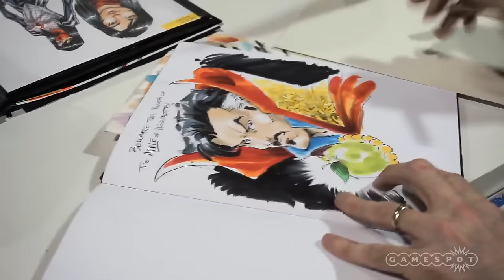Mystery Art Challenge: Doctor Strange and an Apple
A handful of comic book artists take on our Mystery Art Challenge: Doctor Strange and an apple.